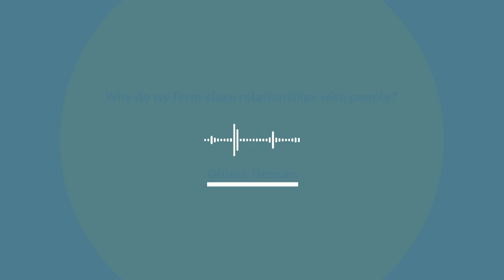ZFL TALKS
"ZFL TALKS" etkinliği Zile Fen Lisesi 10. ve 11.sınıflarında okuyan öğrencilerimizin kendi özgün düşüncelerini yansıtarak yaptıkları konuşmaları kapsamaktadır.Konuşmalar okulumuzun Geleceğin Sınıfı Laboratuvarı, ZFCL' de gerçekleştirilmiştir.
Ünsal Saper-İngilizce Öğretmeni